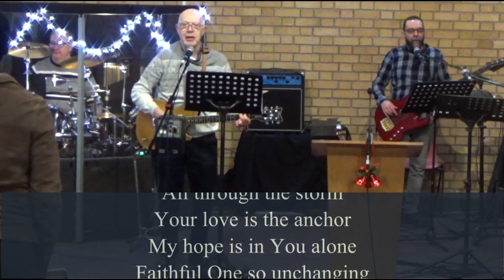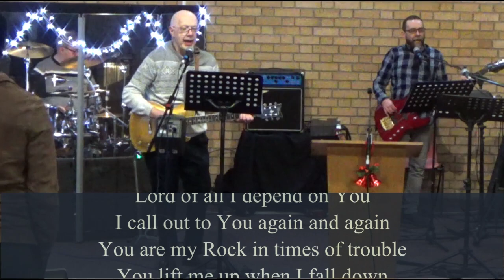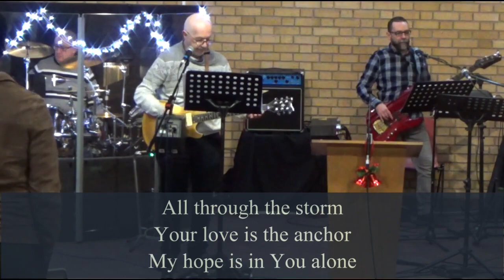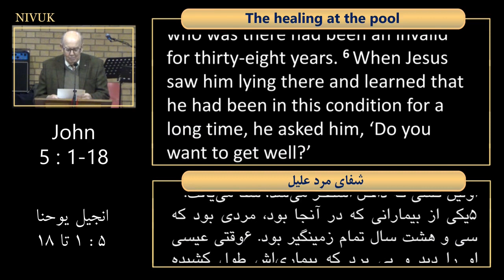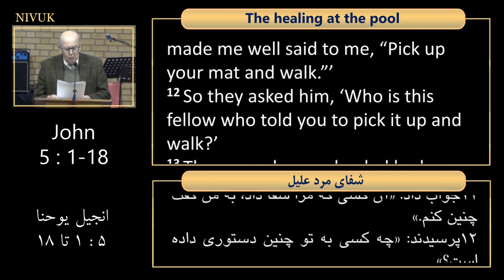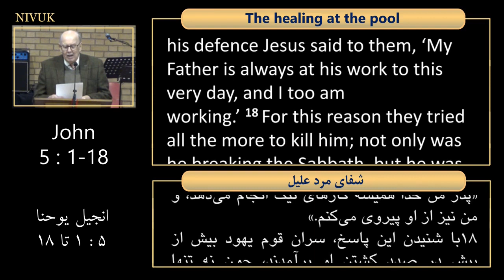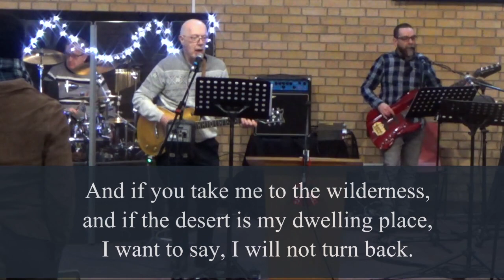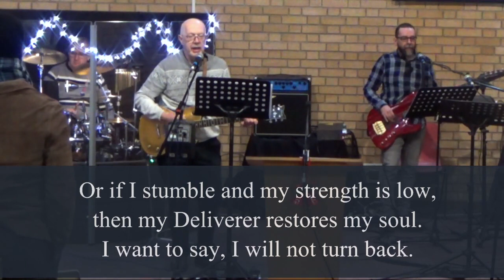Do you want to get well?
In this episode Justin asks “Do you want to get well?”

Using a reading about the healing of the man at the pool of Bethesda from John 5:1-18 he looks at the challenge for us as we move into 2024.